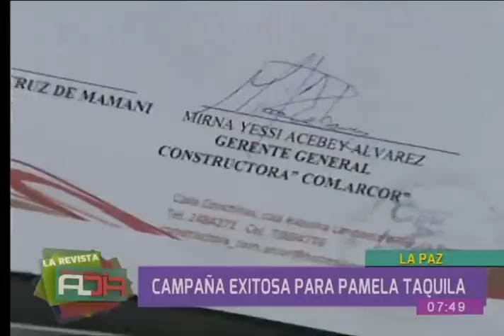Mujer que vivía en malas condiciones con sus siete hijos fue colaborada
En el segmento de "Brigada al Día" le mostramos la historia de una madre que se encontraba viviendo con sus siete hijos en malas condiciones. El día de hoy la familia afectada gracias a diferentes colaboraciones ha logrado alquilar una casa en mejor estado.